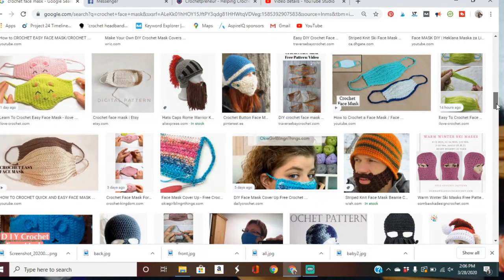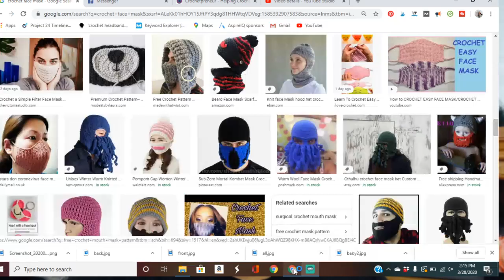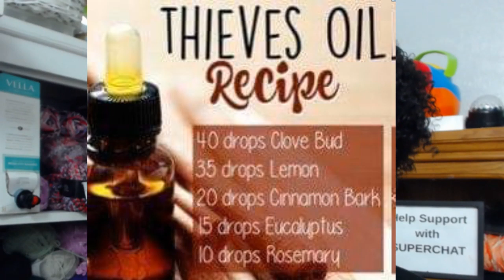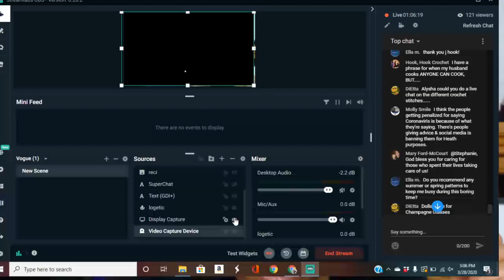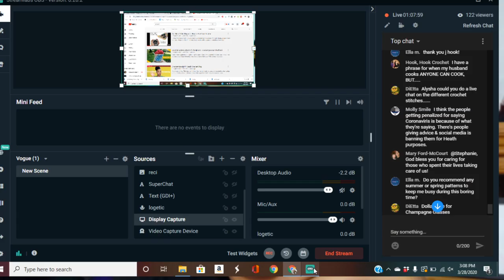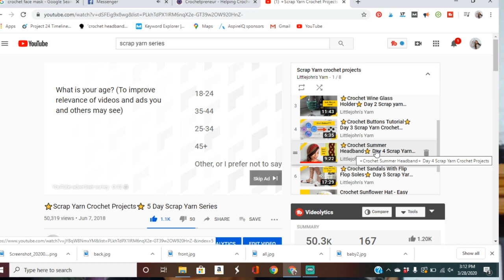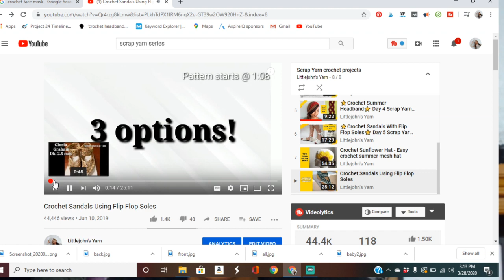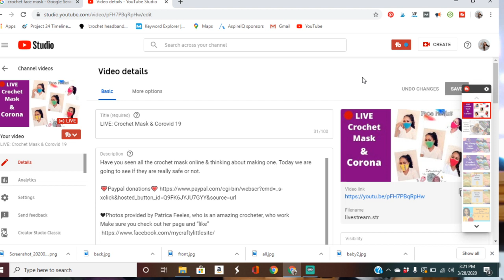LIVE: Crochet Mask & Corovid 19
Have you seen all the crochet mask online & thinking about making one. Today we are going to see if they are really safe or not.

❤Photos provided by Patrica Feeles, who is an amazing crocheter, who work
Make sure you check out her page and “like”

Thieves Essential Oil by Young Living
HAPPY MAIL
Alysha Littlejohn
Facebook.com/littlejohnsyarn
Instagram & Twitter @littlejohnsyarn

HAPPY MAIL
Alysha Littlejohn
Facebook.com/littlejohnsyarn
Instagram & Twitter @littlejohnsyarn